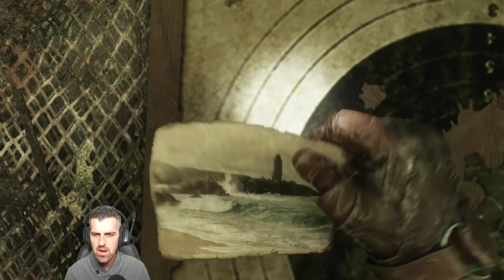El bunker carnivoro - #07 - Metro Exodus